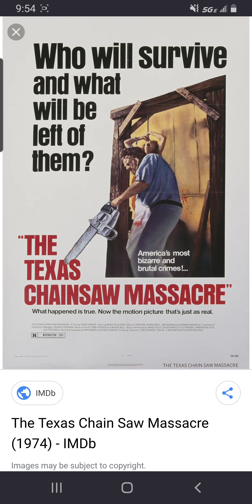Texas chainsaw masscre review